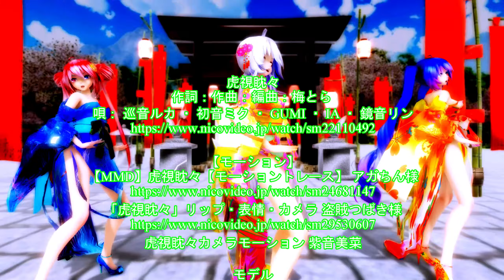Ray MMD 2K【虎視眈々】 Tda式改変 初音ミク 弱音ハク 重音テト Japanese Kimono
虎視眈々
作詞：作曲：編曲：梅とら
唄： 巡音ルカ ・ 初音ミク ・ GUMI ・ IA ・ 鏡音リン

【モーション】
【MMD】虎視眈々【モーショントレース】 アガちん様
「虎視眈々」リップ・表情・カメラ 盗賊つばき様
虎視眈々カメラモーション 紫音美菜

モデル
Tda式改変 弱音ハク Japanese Kimono (オッドアイ)2019版ver.2 紫音美菜
Tda式改変 重音テト Japanese Kimono (オッドアイ)2019版ver.2 紫音美菜
Tda式改変 初音ミク Japanese Kimono (オッドアイ)2019版ver.2 紫音美菜

【ステージ】
にくきゅー様
怪獣対若大将P様

【エフェクト】
ray mmd RUI様
HgSAO_v002 針金様
o_SelfOverlay_v0_6 おたもん様
AutoLuminous4 そぼろ様
BeamMan_DOF　ビームマンＰ様